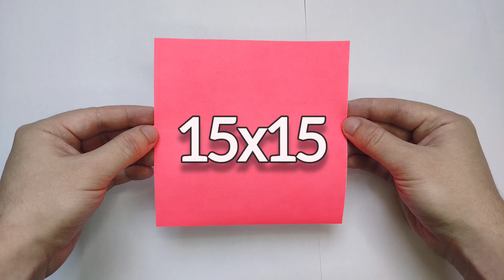Easy Origami SANTA CLAUS | How to make a paper Santa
In this video I will show you step by step how to make an easy origami Santa Claus. It size 15x15. You need one-sided paper, one red, one white. Good luck and merry Christmas !!